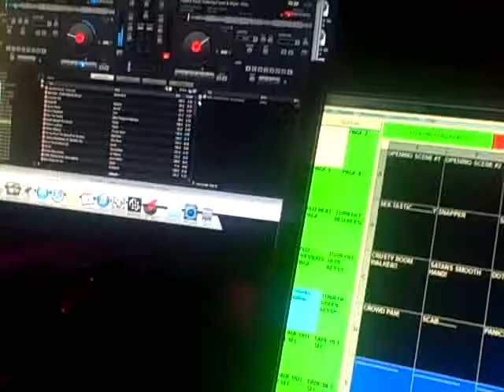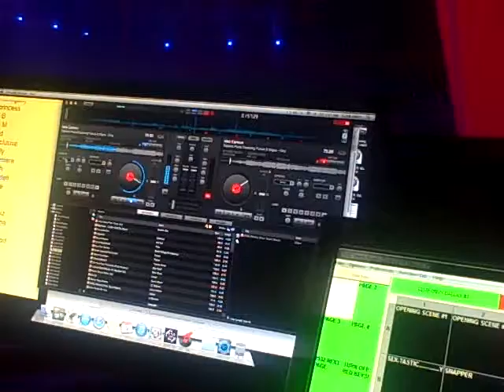Nick Cannon "Pajama Pants" - DJ Tuss (Club Onxy) Dallas